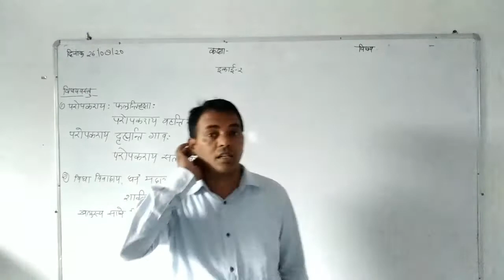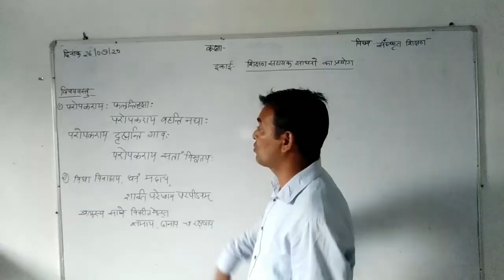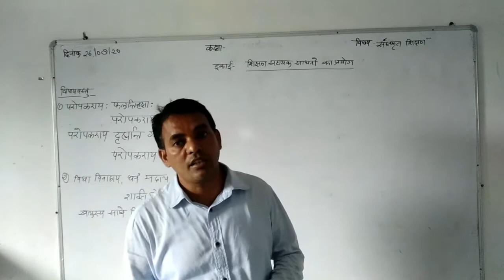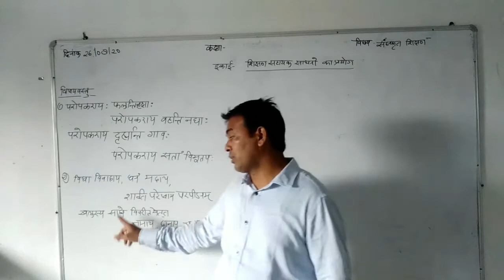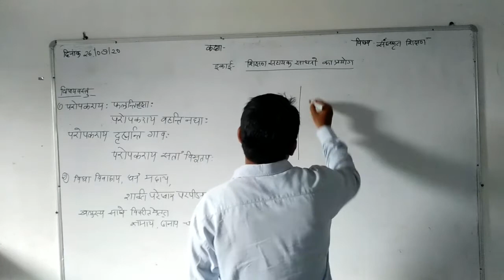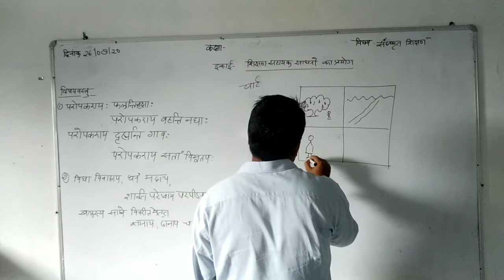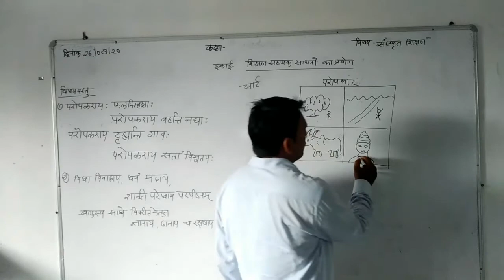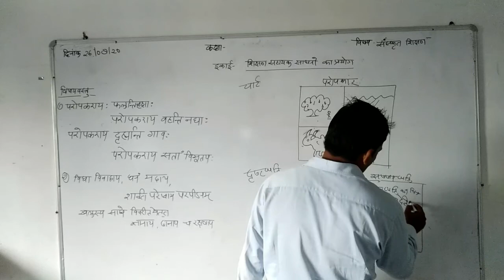27/08/20 शिक्षण सहायक साधनों का प्रयोग BY HEMRAJ SIR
बी.एड द्वितीय वर्ष, संस्कृत शिक्षण, इकाई एक